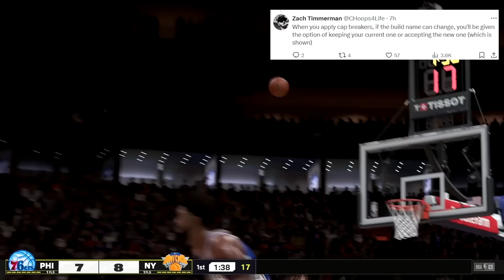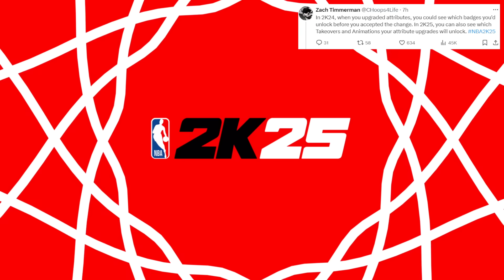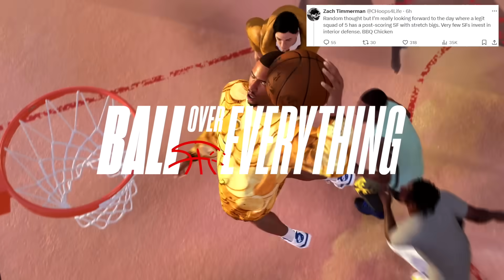NBA 2K25 REVEALED MAJOR CHANGES to the MYPLAYER BUILDER & MORE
My Setup